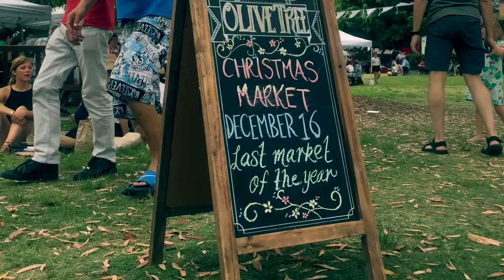Chilling day| 02/12/17